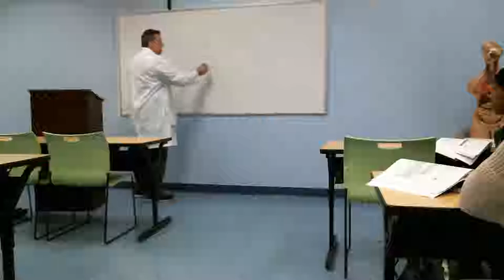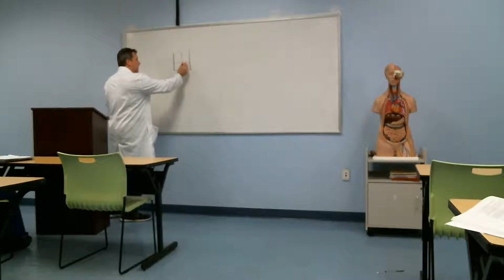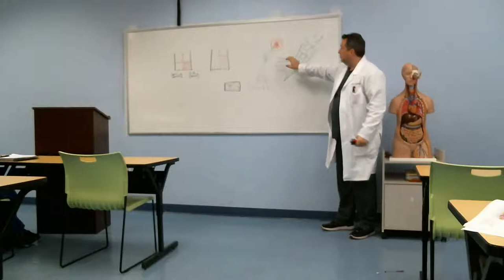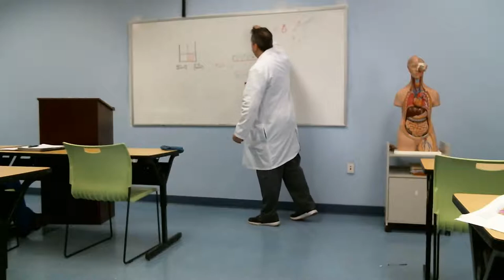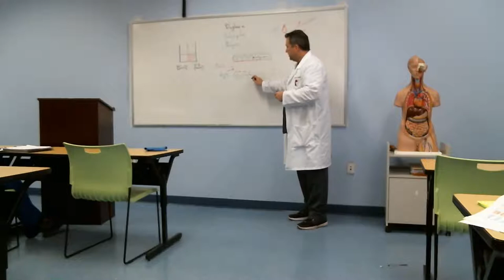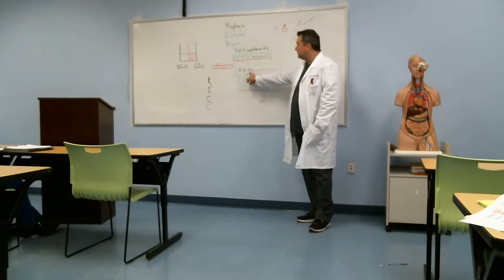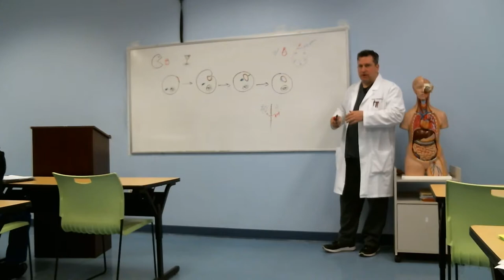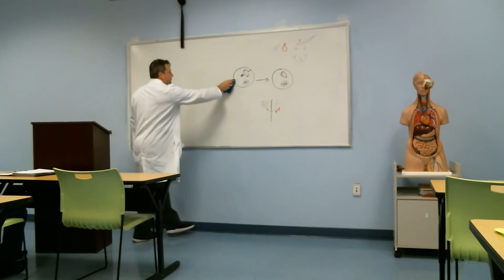Dr. Sturgeon Lecture Cell Anatomy 1/17/2019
Dr. Sturgeon MD Anatomy and Physiology lecture for class review